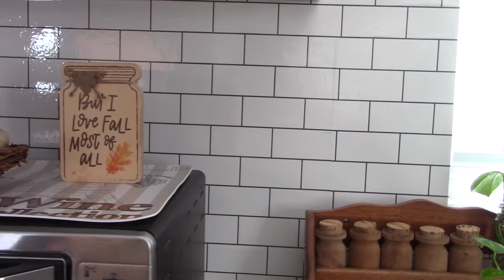TRANSFORMACIÓN DE COCINA CON POCO DINERO 😍😉👌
HOLA CHICAS
LES COMPARTO ESTA IDEA DE COMO DARLE UN CAMBIO A NUESTRAS COCINAS CON POCO DINERO.
YO ESTUVE UTILIZANDO UN PAPEL ADHESIVO DE BETTERWARE ESPERO Y LES GUSTE , ESTAMOS EN PROCESO DE HACERLE CAMBIOS A NUESTRA COCINA.